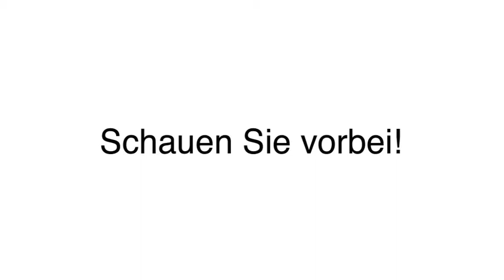Kreuzfahrten - Barßel Reisebüro Das Urlaubsparadies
Reisebüro Das Urlaubsparadies in Barßel ist Ihre erste Wahl, wenn Sie nach Kreuzfahrten oder Pauschalreisen suchen. Für mehr Informationen erreichen Sie uns unter der Telefonnummer (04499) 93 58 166 . Besuchen Sie uns auch unter der oben genannten Webadresse!